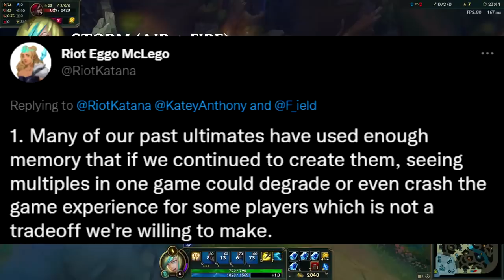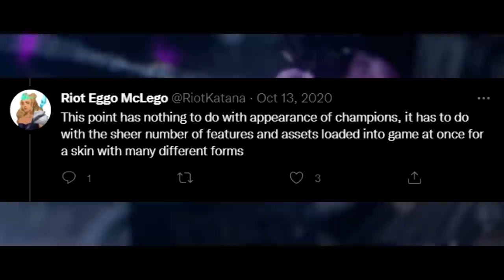The skin that will NEVER be made again because it almost broke League of Legends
A skin that if RIOT made more, could crash League of Legends constantly